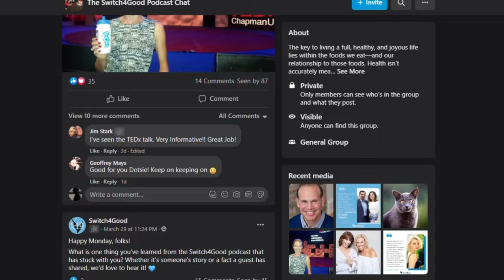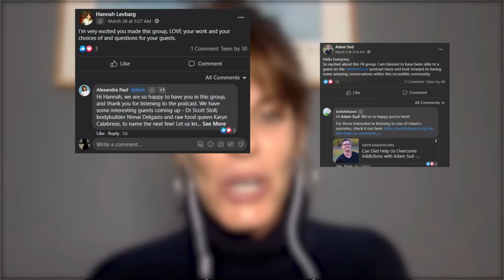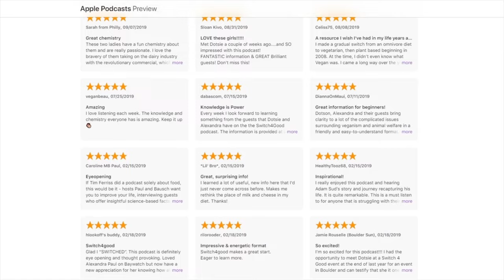Dr. Dean Ornish….’Nuff Said!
''100 BILLION dollars were spent several years ago on stents and bypasses. They're dangerous, invasive, and largely ineffective, yet something as simple as lifestyle changes can actually prevent and even reverse disease at a fraction of a cost. The only side effects are good ones.'' - Dr. Dean Ornish

According to the CDC, about 659,000 people in the United States die from heart disease each year. That’s 1 in every 4 deaths. A staggering 100 BILLION dollars were spent several years ago on stents and bypasses. But how effective are those dangerous, invasive, and costly procedures in improving the patients' quality of life? Is there an alternative?

Today's guest is Dr. Dean Ornish, the founder and president of the nonprofit Preventive Medicine Research Institute. He is a clinical professor of medicine at the University of California, San Francisco, and the author of seven books, all national bestsellers. Dr. Dean Ornish has directed revolutionary research proving that lifestyle changes can often reverse or undo the progression of many of the most common and costly chronic diseases and even begin reversing aging at a cellular level. He documented his findings in his landmark book UnDo It!

Dr. Dean Ornish studied medicine under Dr. Michael DeBakey, an American vascular surgeon and cardiac surgeon, scientist and medical educator known for his trailblazing efforts in the treatment of cardiovascular diseases.

Today, Dr. Dean Ornish is helping people regain their health with his program, The Only Program Scientifically Proven to Reverse Heart Disease, which is reimbursed by Medicare from anywhere in the U.S. ’Nuff said! Let's dive into this eye-opening episode and UnDo It!

✅ What we discuss in this episode:
- Dr. Dean Ornish walks us through that pivotal moment when he met Woodstock Guru Sri Swami Satchidananda and how that encounter changed the direction of his life
- How stress increases our predisposition to cardiovascular diseases and the worst thing about being depressed
- Is there something wrong with traditional medicine?
- Dr. Dean Ornish talks about the joy that his work brings, enabling people to have options vs. undergoing costly medical procedures
- How to UnDo It! Eat Well, Move More, Stress Less, Love More
- How comprehensive lifestyle changes influence DNA methylation and gene expression
- Does eating specific foods (sweet potato meals vs. blueberry vs. cheeseburgers) influence cancer genes?
- What hope do we have in getting the message to people about the way we view our health and the overall healthcare system?
- Choosing a plant-based diet - What you gain is so much better than what you give up! Watch The Game Changers, a revolutionary film about plant-based eating, protein, and strength.
- The Ornish Diet - What you include in your diet is as important as what you exclude.
- The Gut-Brain Connection and how our bodies are affected by the food we eat
- Get Dr. Dean Ornish’s landmark book UnDo It!
- Connect with Dr. Dean Ornish on Instagram and Facebook